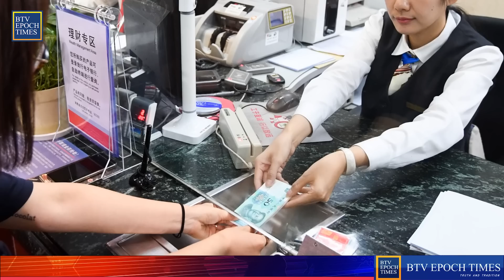Trước giờ TT Trump hầu tòa, trùm cuối George Soros bất ngờ run cầm cập chui ra khỏi đầ'm lầy thú tội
BTV Epoch Times
Emily và Cộng Sự
Emily & Cong Su